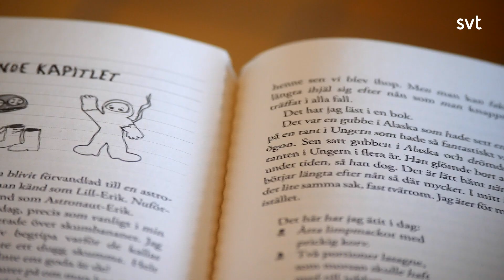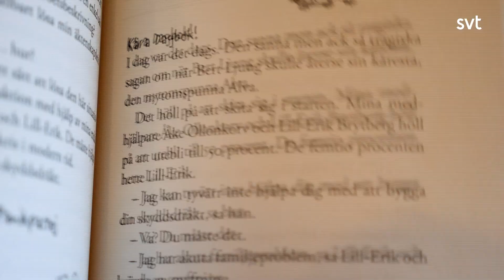Vi recenserar nya Bert-boken!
Chanel och Marcus har läst nya boken om Bert!